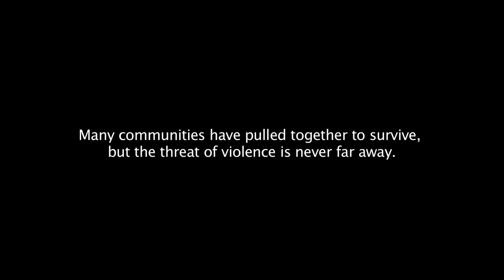Everyday Emergency in DRC: Displacement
Millions of people in eastern Democratic Republic of Congo (DRC) have had no choice but to flee their homes to escape conflict between armed groups. For the displaced, the threat of violence is never far away.